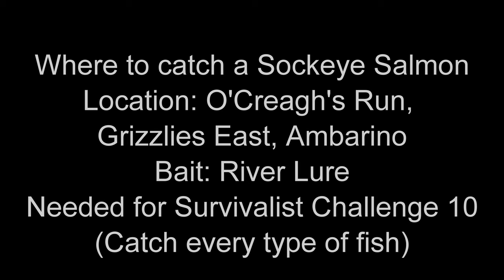RDR 2: Survivalist Challenge 10 (11th of 15, Catch a Sockeye Salmon)